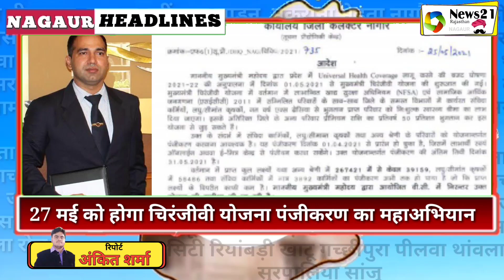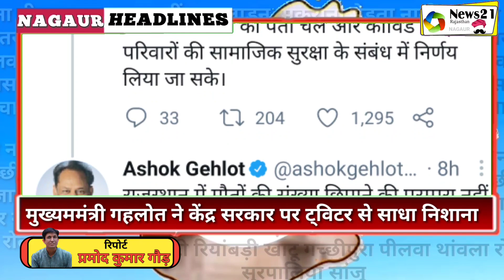आज 26 मई 2021की नागौर हेडलाइंस नागौर जिले की सभी तहसीलों की खबरें today Nagaur news News21 Rajasthan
नागौर_की_खबरें
आज_के_नागौर_के_समाचार
नागौर में किसान आंदोलन
नागौर में 26 मई काला दिवस
नागौर में किसानों का काला दिवस
नागौर काला दिवस
26 मई काला दिवस
Nagaur mein kisan aandolan
Nagaur mein 26 may Kala Divas
Nagaur mein kisanon ka Kala Divas
26 may Kala Divas
black Day ine Nagaur
26 mayNagaur black Day
farmer black Day in Nagaur
farmer black Day
@news21_Rajasthan  में आपका स्वागत है
यह है नागौर जिले और राजस्थान का सबसे तेजी से बढ़ता विश्वसनीय न्यूज़ पोर्टल

हमारे अधिकारिक व्हाट्सएप ग्रुप में शामिल होने के लिए इस लिंक को क्लिक करें

और यदि खबरें सीधे टेलीग्राम ग्रुप में प्राप्त करना चाहते हैं तो यहां क्लिक करें।

यदि आप पत्रकार या अन्य पोस्ट पर हमारी टीम का हिस्सा बनना चाहते हैं तो यह फॉर्म भरें।
{currently unavelabele}
                                                  अथवा
अपना पीडीएफ फॉर्म में रिज्यूम नीचे दिए गए व्हाट्सएप नंबर पर भेजें।

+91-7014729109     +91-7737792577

Your query
नागौर गांव की खबर
नागौर की खबर
नागौर की खबर लाइव
नागौर की खबरें
नागौर का खबर
राजस्थान नागौर खबर
नागौर की खबर कोरोना की
नागौर की खबर लोक डाउन
नागौर की खबर लॉक डाउन की
नागौर मंडी खबर
नागौर की खबरें
नागौर जिले की खबरें
नागौर की बड़ी खबरें
नागौर की ताजा खबरें
नागौर की खास खबरें
नागौर राजस्थान की खबरें
आज नागौर
आज नागौर का मौसम
आज के नागौर मंडी के भाव
आज नागौर जिला खबर
आज नागौर की बड़ी खबर
आज नागौर मंडी का भाव
आज नागौर की खबर
आज नागौर का समाचार
आज नागौर जिले की खबर
नागौर के रुण गांव में
नागौरी
नागौरी भजन
नागौर आरटीओ
नागौरी जूती
नागौर की खबर
नागौर गौशाला
नागौरी फागण
नागौर तूफान

Nagaur news Corona
Nagaur news lockdown
news21
news 21 tv
news 2121
today Nagaur news
today Nagaur headlines
Panchayat tv
Nagaur today news
Nagaur today accident news
Didwana news
Merta news
Jayal news
Nava news
Parbatsar news
Degana news
Ladnun news
Makrana news
Kuchaman news
Sanju news
Khatu news
Nagaur village news
Nagauri news
Marwadi khabren
Marwad khabren
Marwadi parvasi
Marwadi Hyderabad pravasi